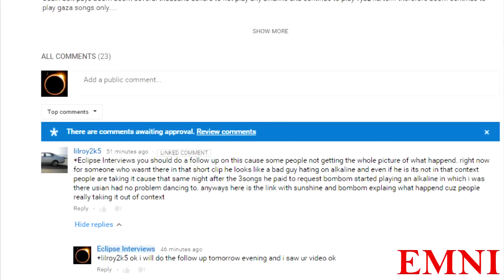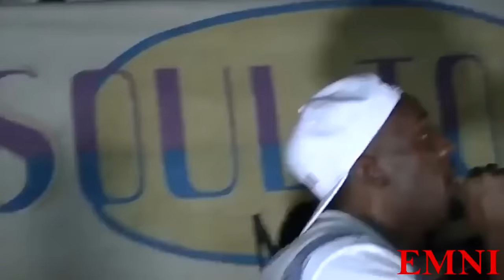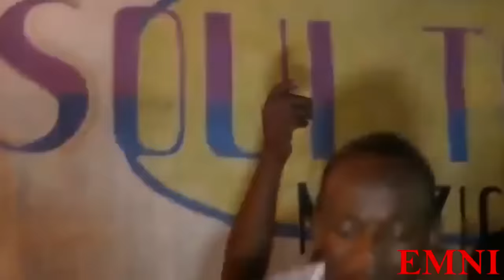Usain Bolt Wrongfully Accused He Wasnt Dissing Alkaline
This is a follow to the first video that i did, as it turns out usain bolt wasnt dissing alkaline all he wanted to hear was a few vybz kartel songs so he paid to hear them the he went back to dancing and he was actually dancing to alkaline champion boy.